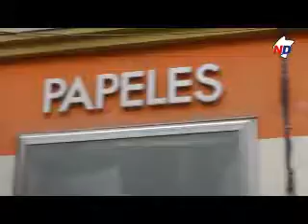Tertulia "Aúpa Osasuna". 4-2 pierde Osasuna Ante el Real Madrid